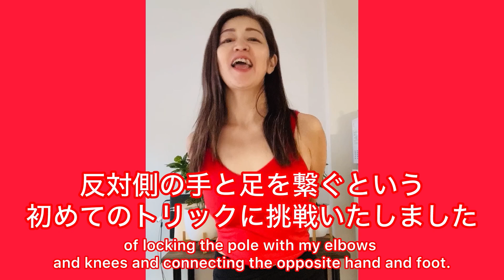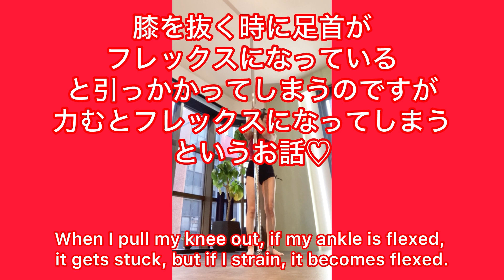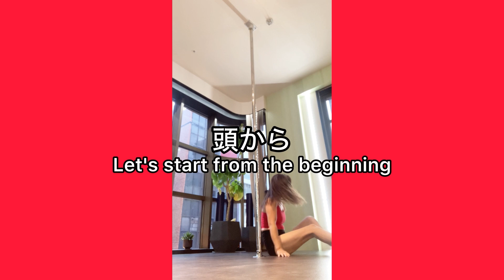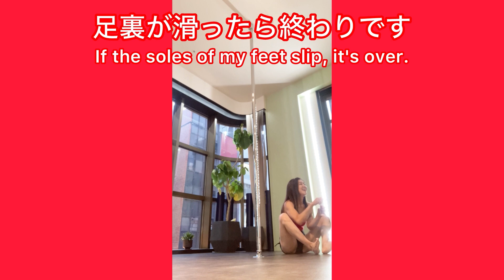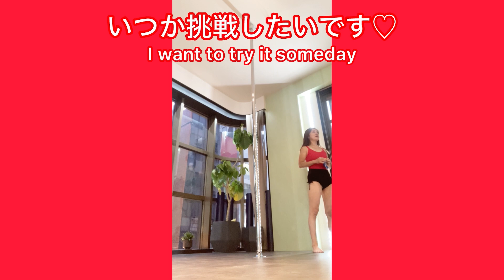ブロークンスプリットへの道 💋 Trying the Trick Before the Broken Split in Pole Dance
ポールダンス 頑張ってます✨I'm working hard on pole dancing

今回はスピニングポールで、リフトシットから膝を抜くという苦手なトリックと、もう一つは肘と膝でポールをロックして、反対側の手と足を繋ぐという初めてのトリックに挑戦いたしました
This time, with a spinning pole, I tried a trick that I'm not good at, pulling my knees out of a lift sit, and another trick, which was new to me, of locking the pole with my elbows and knees and connecting the opposite hand and foot.

最後にやった手と足を繋ぐトリックは、最終的には足をポールから両方離す、「ブロークンスプリット」という形になるそうです。いつか挑戦してみたいと思います！
The last trick I did was to connect the hands and feet, and the final trick is to separate both feet from the pole, which is called a "broken split." I would like to try it someday!

●ポールダンスのイベント Polish Christmas Party 2023

アザ・痛みとの戦い🔥皮膚がちぎれ骨が折れるような痛みよ💋